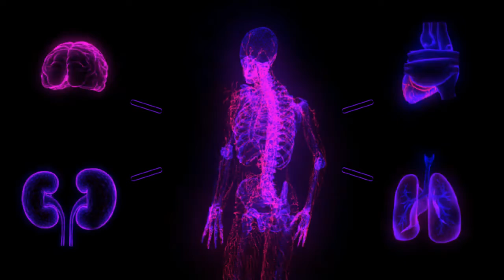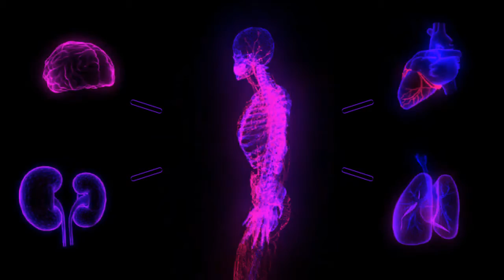Tranquility and Serenity Meditation Music 3/5/21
Here goes another relaxing meditation, sleep music video. Thank you very much for choosing to watch. Meditation music has been proven to be an effective way to calm down and relax at the end of each day. It will help with reducing stress levels and improving sleep quality. Simply by freeing the mind for a few minutes can increase serenity in your life. It can also help with keeping you focused while studying. Please introduce yourself and comment and let me know where in the world you’re listening from.
sleep music, sleeping music
relaxing music, relaxing sleep music
deep sleeping music, soothing relaxation, meditation music
background music, fall asleep
insomnia music soothing music
relaxing, relaxation
Here are some simple tips as you start to relax
This music help you sleep and if you suffer regularly with insomnia, use this sleeping music as calm music for soothing relaxation and experience the benefits of deep sleep music and relaxing sleep music. During stressful times, calming music and sleeping music can be helpful for sleep hypnosis and meditation for sleep.
Project this onto your TV using Google Chromecast which is the newest way to enjoy online video and music on your TV. Plug it into any HDTV and control it with your existing smartphone, tablet, or laptop:
Track: Relax your mind - Waiting